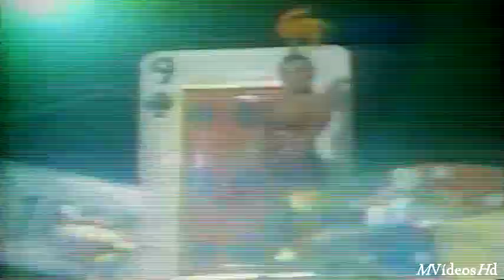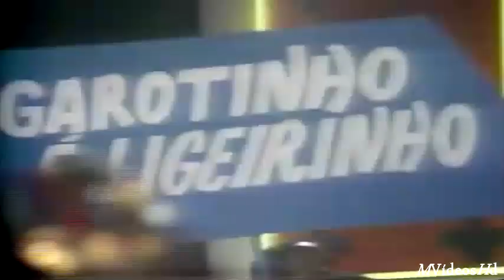Dr Silvana & Cia: Taca a mãe pra ver se quica (Cassino do Chacrinha) 1985 / INÉDITO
Dr. Silvana & Cia. é uma banda brasileira de rock, formada em Rio de Janeiro, capital do estado de Rio de Janeiro.
Carreira
O Dr. Silvana & Cia. foi formado em 1984 por Ricardo Zimetbaum, Cícero Pestana, Jorge Soledade e Edu Lissovsky, no Rio de Janeiro. Suas músicas ficaram conhecidas nacionalmente pelas letras bem-humoradas e de duplo sentido.
Lançou um compacto pela CBS em 1984, Eh! Oh!, e um LP pela mesma gravadora no ano seguinte, intitulado Dr. Silvana & Cia.
Duas músicas do disco transformaram-se logo em hit: Serão Extra e Taca a Mãe pra Ver se Quica.

Em 1985, o Dr. Silvana & Cia. participou da coletânea Que Delícia de Rock, também lançada pela gravadora CBS.
Em 1987 é lançado o segundo álbum, Tide. Já no ano de 1989, o grupo lança o seu terceiro álbum: Ataca Outra Vez, agora pela gravadora RGE.

No ano de 1993 é lançado o quarto álbum do grupo, A Vingança, não tendo a mesma repercussão que seus álbuns anteriores.

Em 2005, é lançado o álbum Choco, Choco, Chocolate.

Em 2015 gravaram no Rio de Janeiro um DVD comemorativo de 30 anos de carreira, ainda em fase de produção.

Atualmente, a banda conta com nova formação e se apresenta em todo o Brasil em eventos próprios ou festas dos anos 1980.

Integrantes Atuais
Cícero Pestana (guitarra)
Vagner Beraldo (baixo)
Maurício Mello (bateria)
Integrantes originais
Ricardo Zimetbaum (voz e vocal) - seguiu carreira solo após sair da banda
Cícero Pestana (guitarra e vocal)
Jorge Soledade, "Zulu" (baixo) - faleceu em 27 de maio de 2010, de insuficiência respiratória depois de uma operação de aorta no Hospital Pedro Ernesto, em Vila Isabel
Edu (bateria)
Marco Mibach (bateria)